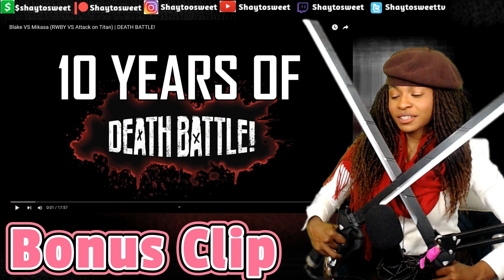Blake VS Mikasa (RWBY VS Attack on Titan) | DEATH BATTLE! | Reaction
In today's Episode of Shaytosweet Reacts, I react to Blake VS Mikasa (RWBY VS Attack on Titan) | DEATH BATTLE!